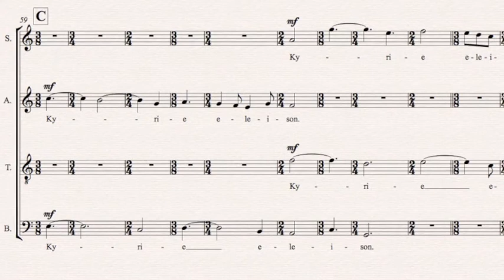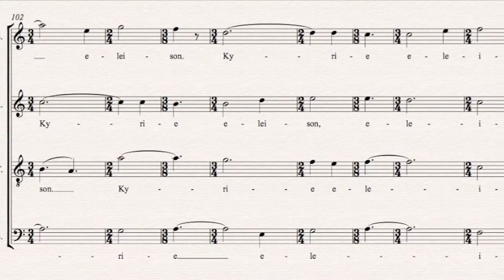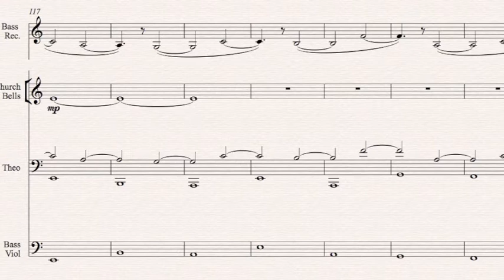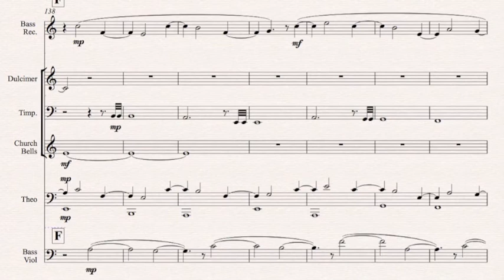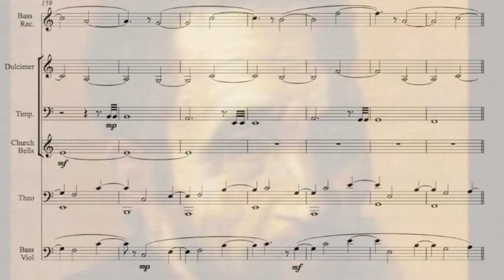Charlie Barber - Prologue: Kyrie & Ground (Michelangelo Drawing Blood)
Prologue - Kyrie & Ground